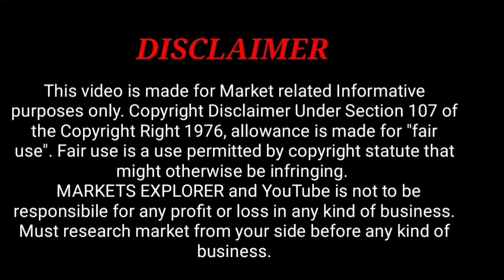होली की पिचकारी गुलाल गुबारे colour spray सब कुछ मिलेगा सबसे सस्ते दाम पर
SHOP Name : - Vishanu Traders

Address: - Teliwada chowk SADAR BAZAR Delhi 110006

Keep smiling always and also provide support to my YouTube channell|
ABOUT tHI Ir-

DI-
MARKETS EXPLORER OR YOUTUBE for are ail paid
promotion Hal apial